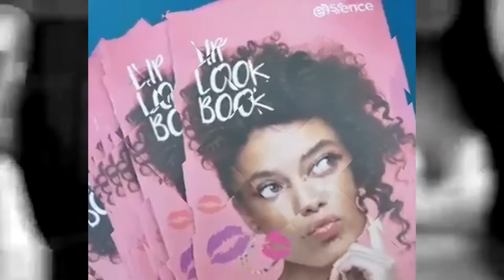Miss Ireland 2019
Miss Ireland 2019 Candidates
Miss Ireland